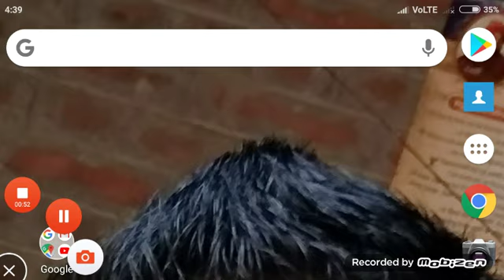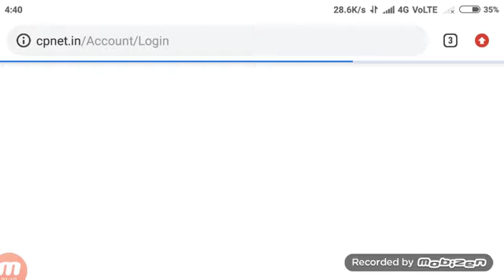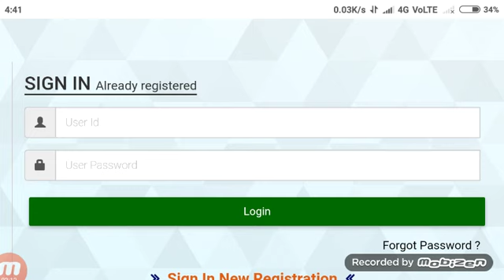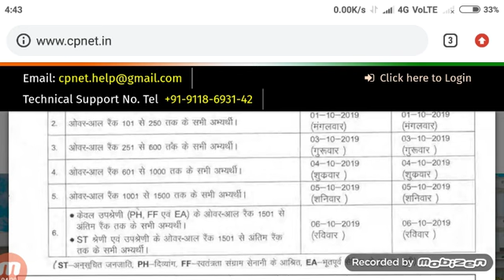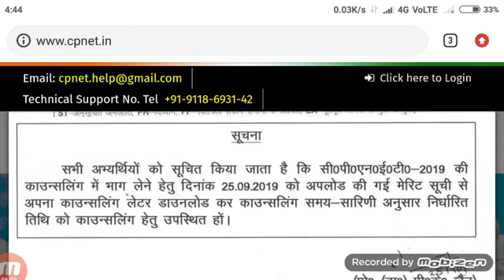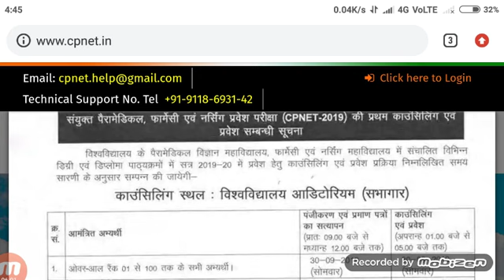upums cpnet merit list 2019#upums cpnet counsellingupums#cpnet counselling 2019